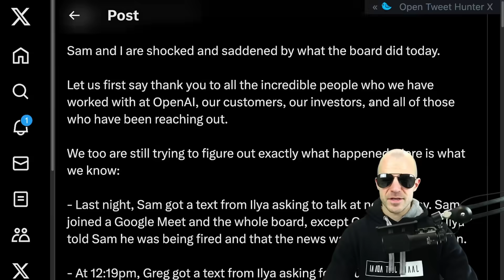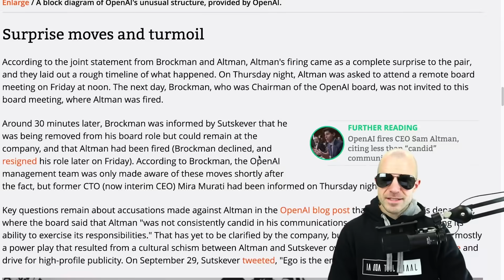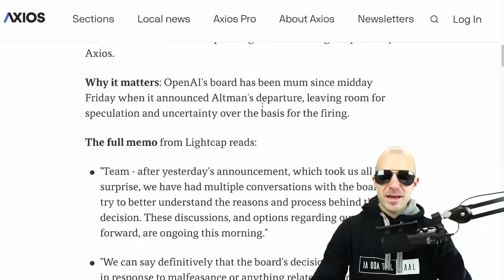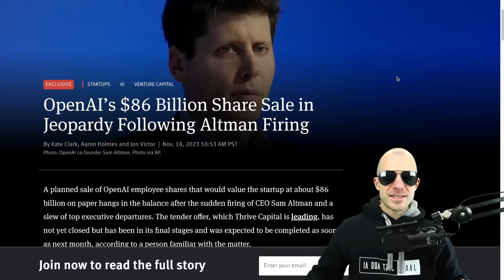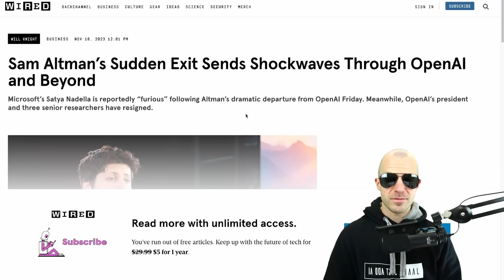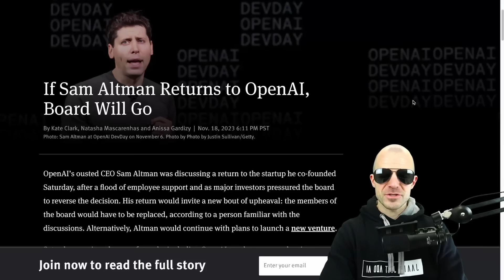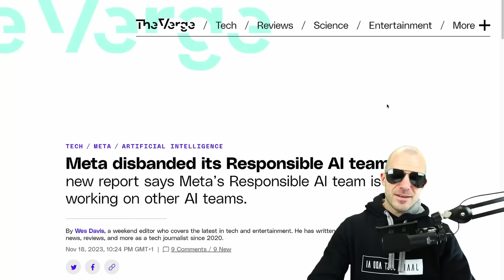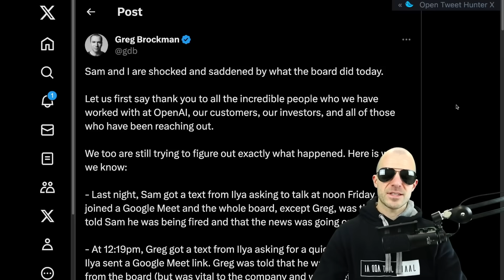Is Sam Altman coming back? (OpenAI drama continues)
After his spectacular firing yesterday, investors and employees are pressuring OpenAI's board of directors to reinstate Sam Altman back as CEO.

Bitcoin (BTC): bc1q49lsw3q325tr58ygf8sudx2dqfguclvngvy2cq
Ethereum (ETH): 0x7ad3513E3B8f66799f507Aa7874b1B0eBC7F85e2
Litecoin (LTC): LQW2TRyKYetVC8WjFkhpPhtpbDM4Vw7r9m